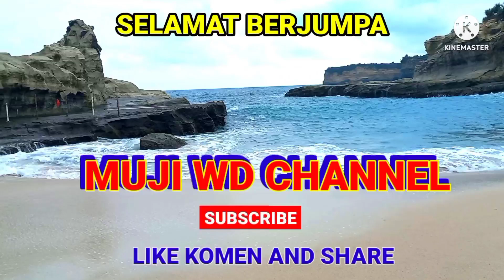Mancing target ikan bandeng malah panen mujaer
Mancing bandeng umpan roti paling ampuh, bandeng ukuran lumayan besar. disini cukup pakai umpan roti mancing di empang yang sangat luas bebagai  jenis ikan seperti bandeng mujaer dan kakap putih dan ikan blanak. bisa juga pakai umpan roti. mancing di sini pada betah para pemancing. ikan sangat banyak.

Lokasi     :samping gedung olah raga kamal muara jakarta utara.